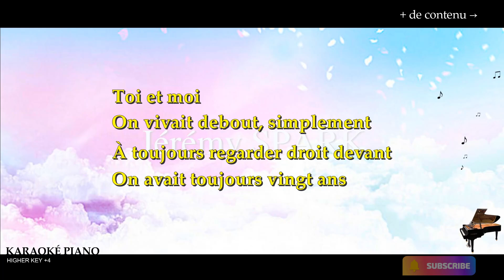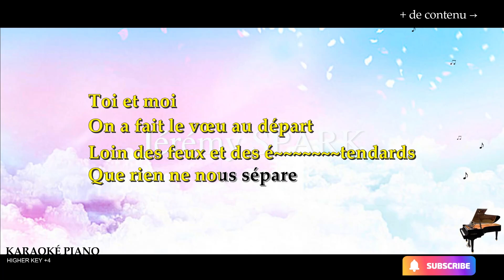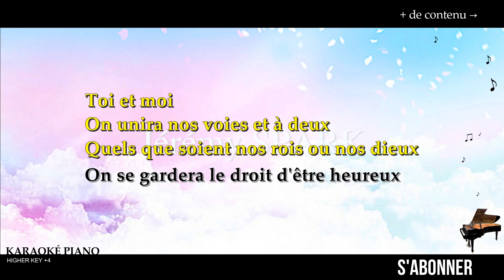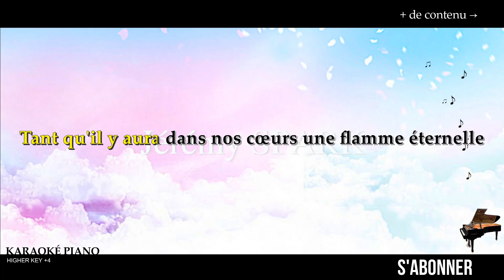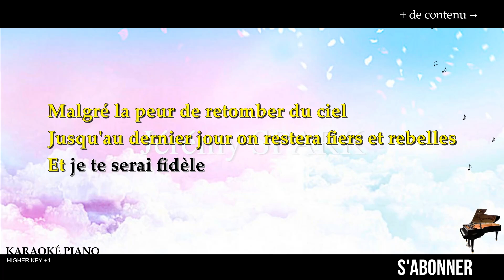Je te serai fidèle Roch VOISINE (Karaoké Piano Français - Higher Key)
Voici le karaoké piano de Je te serai fidèle - Roch VOISINE, en higher key +4.

00:00 Couplet 1
00:27 Couplet 2
00:56 Couplet 3
01:14 Couplet 4
01:33 Refrain
02:16 Couplet 5
02:36 Couplet 6
02:58 Refrain
03:17 Pont
03:36 Refrain

▬▬▬▬▬▬▬▬  Paroles  ▬▬▬▬▬▬▬▬

On a fait l'histoire, ensemble
Et mis en mémoire des rêves
Qui nous ressemblent

On vivait debout, simplement
À toujours regarder droit devant
On avait toujours vingt ans

On arrêtait le temps quelquefois
Sans demander comment, ni pourquoi
On se retrouvait là

On a fait le vœu au départ
Loin des feux et des étendards
Que rien ne nous sépare

Malgré la peur de se brûler les ailes
Malgré la peur de retomber du ciel
Tant qu'il y aura dans nos cœurs une flamme éternelle
Je te serai fidèle

On unira nos voies et à deux
Quels que soient nos rois ou nos dieux
On se gardera le droit d'être heureux

On les oubliera pour toujours
Les grands mots et les beaux discours
Qui ne parlent pas d'amour

Jusqu'au dernier jour on restera fiers et rebelles
Et je te serai fidèle